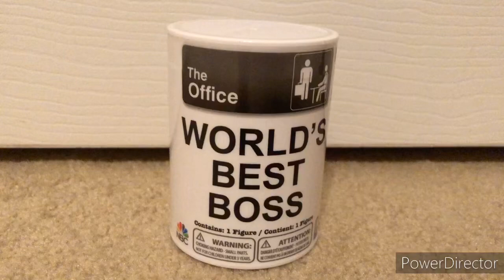The Office World’s Best Boss Phatmojo minifigure